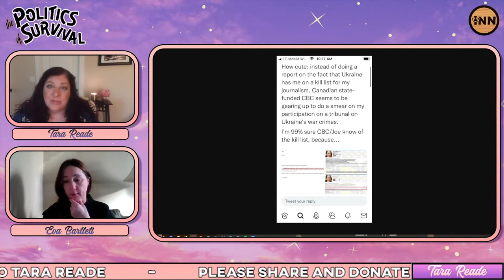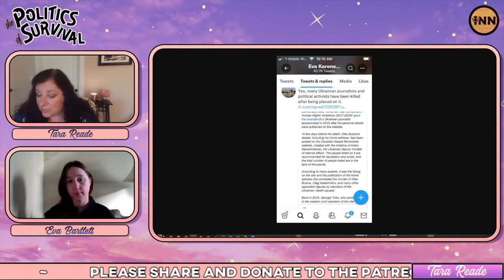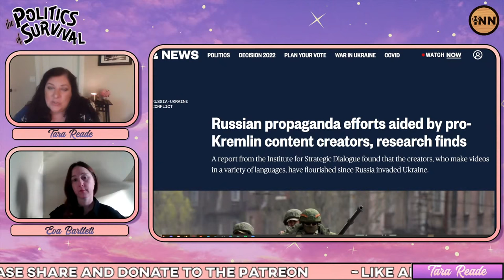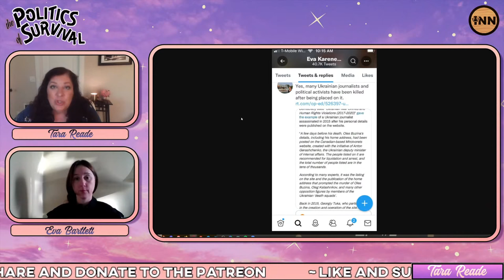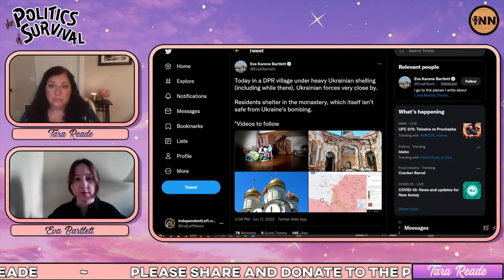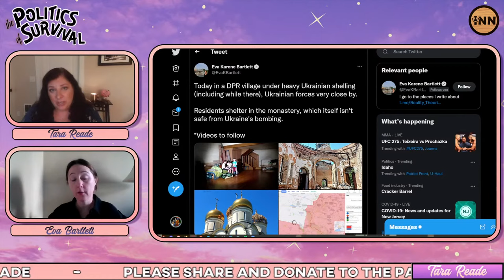Eva Bartlett LIVE From Ukraine | The Politics of Survival Special Edition with Tara Reade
LIVE from Ukraine - scheduled to begin at 11pm ET / 8pm PT

Eva Bartlett is a Canadian independent journalist. She has spent years on the ground covering conflict zones in the Middle East, especially in Syria and Palestine (where she lived for nearly four years). The writer is a recipient of the 2017 International Journalism Award for International Reporting, granted by the Mexican Journalists’ Press Club (founded in 1951), was the first recipient of the Serena Shim Award for Uncompromised Integrity in Journalism, and was short-listed in 2017 for the Martha Gellhorn Prize for Journalism.

See her extended bio on her blog In Gaza. She tweets from @EvaKBartlet

Tara is a Member of the Indie News Network family of content creators. Follow all our channels and discover our member channels